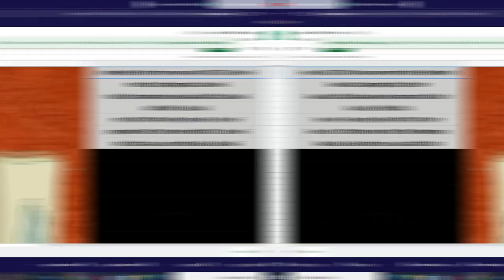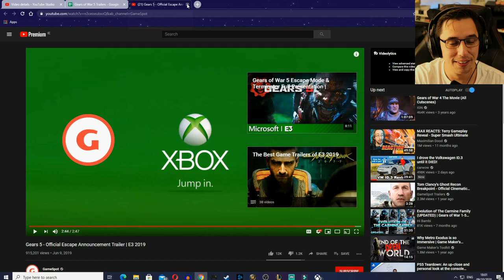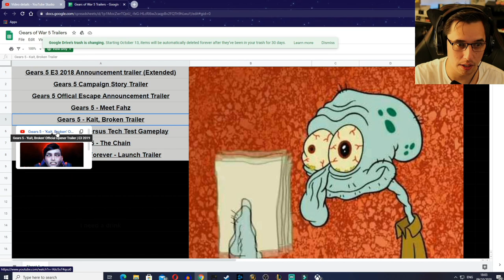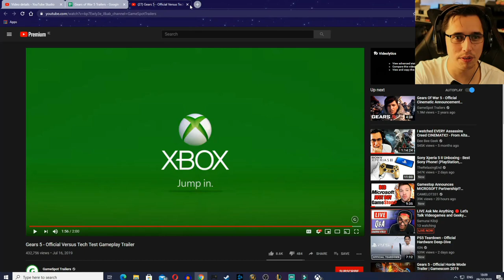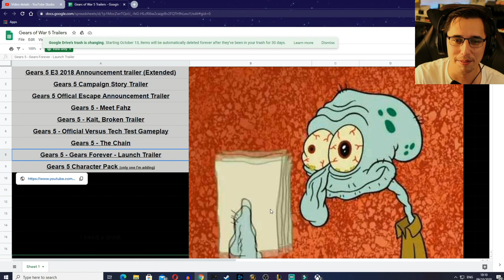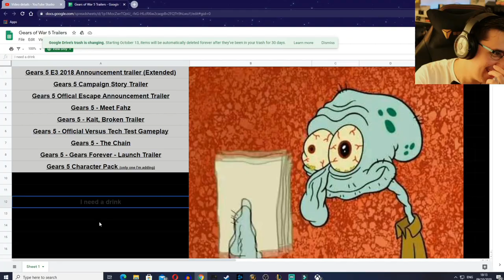REACTING Every Gears 5 Trailer! - Road to Series X!!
Barkisay*
Jesse Garcia*
Steven Thomas*

Animalz543
Chad Shipman
Chris Alfred
David long
Denver Kroeger
Earl Hardrick
Ethan Beasant
Felix
GEOFFREY CAWTHRAY
James
Jeffrey Sloan
Jessica Compton
Jordan Rodgers
KunaiswOw
LiooRyuuguu
MarshmallowKyaa
Megan Couper
Morgan Hellström
NinjaDrag0n
Philip Munoz
TheDude1994
Viral-out-break-
West00
Zenvio